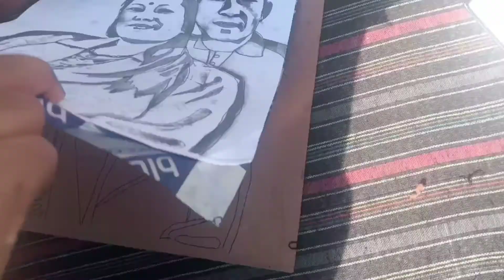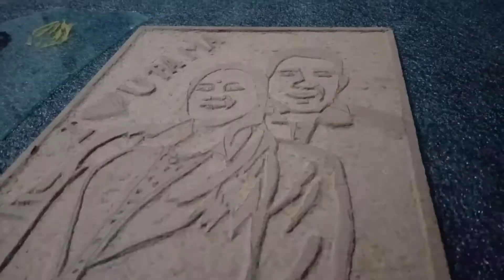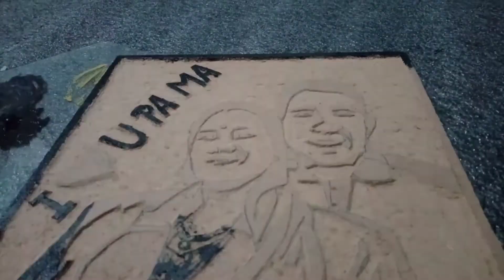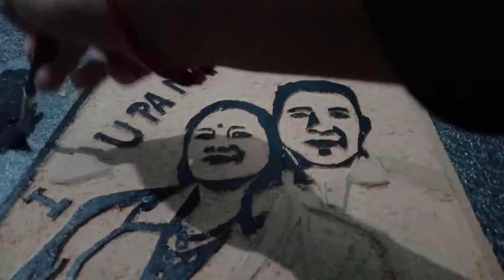wood craft art work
In this painting I am using acrylic colour. happy anniversary love❤ ma pa # lovely song # hard work Art lover